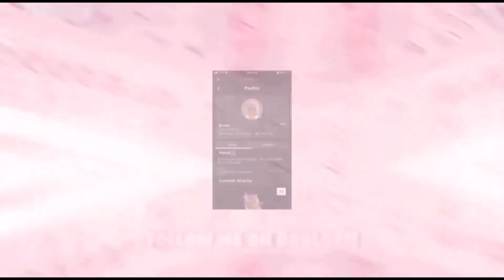FARMING IN ROYALE HIGH! | Roblox Royale High | Royal Pink | Episode 4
trying to grow!
users/25244996.
Im a small Royale High youtuber. My dream is to get to